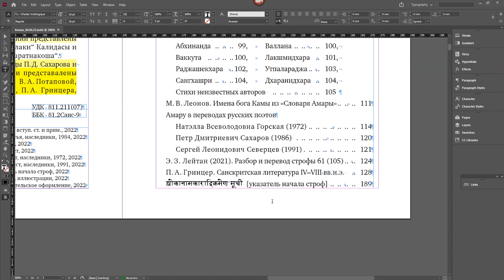Указатель стихотворных размеров